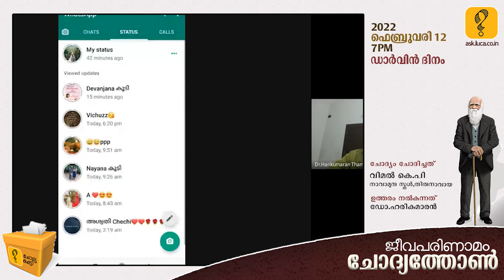പരിണാമസിദ്ധാന്തത്തിന് നമുക്ക് ചുറ്റുപാടും നിന്നുമുള്ള തെളിവുകൾ പറയാമോ ?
International Year of Basic Sciences for Sustainable Development 2022 ന്റെ ഭാഗമായി ലൂക്ക സയൻസ് പോർട്ടൽ സംഘടിപ്പിക്കുന്ന Ask LUCA ജീവപരിണാമം ചോദ്യത്തോൺ ഫെബ്രുവരി 12 ഡാർവിൻ ദിനത്തിന് വൈകുന്നേരം 7 മണിയ്ക്ക് നടന്ന പരിപാടിയിൽ വന്ന ചോദ്യം.

പാനൽ അംഗങ്ങൾ
 -ഡോ.കെ.പി.അരവിന്ദൻ
മോഡറേറ്റർ
ഡോ.സംഗീത ചേനംപുല്ലി